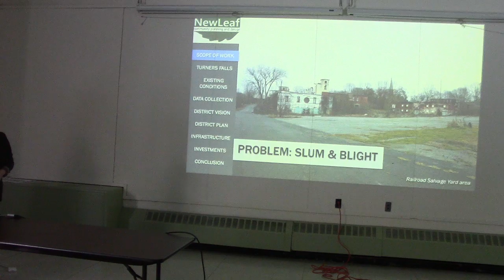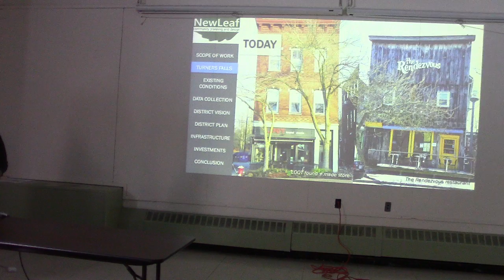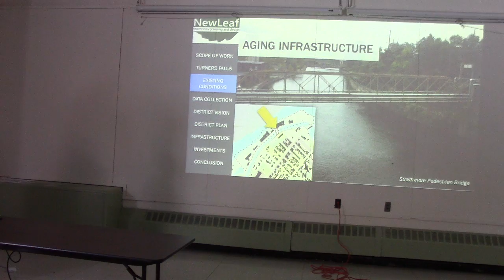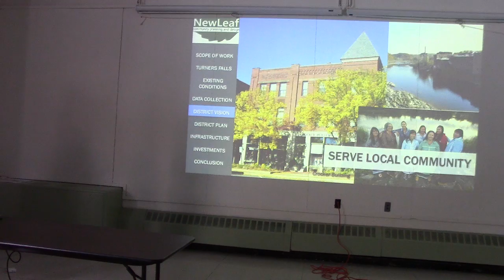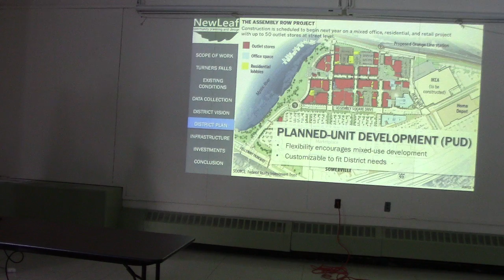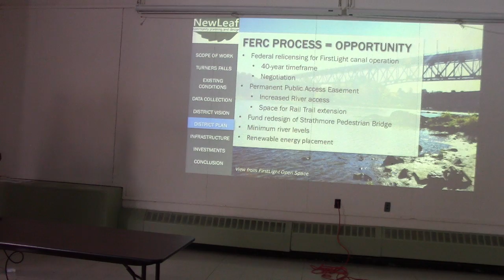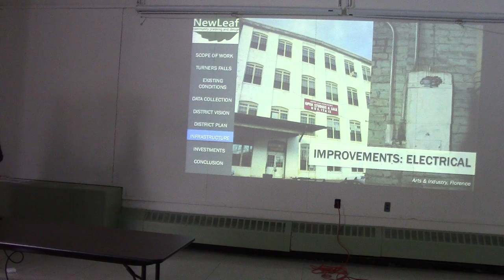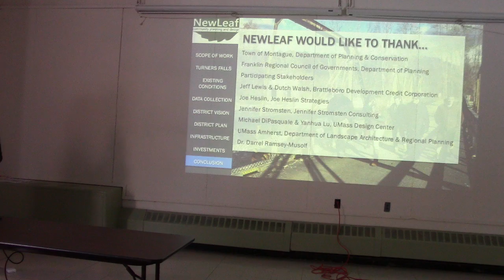Powering Forward - A Vision for the Turners Falls Canal District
MRP Studio Final Presentation Dec 14, 2016